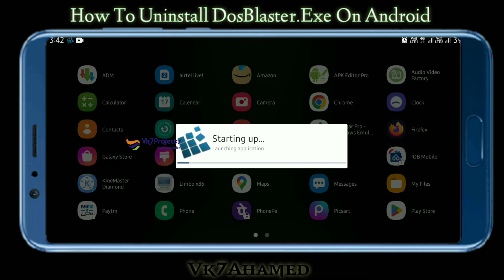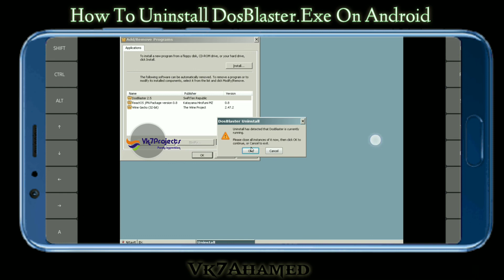How To UnInstall DosBlaster.Exe On Android || Vk7projects!|● Exagear Windows emulator on android